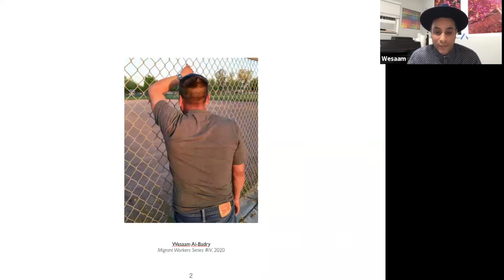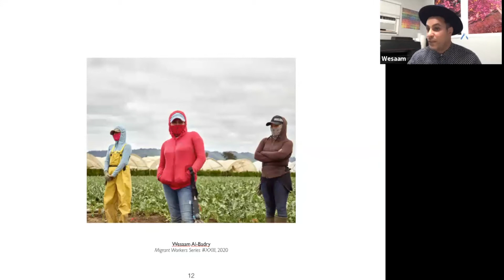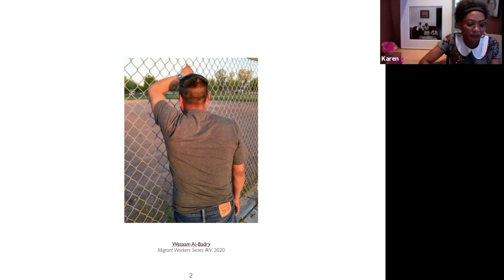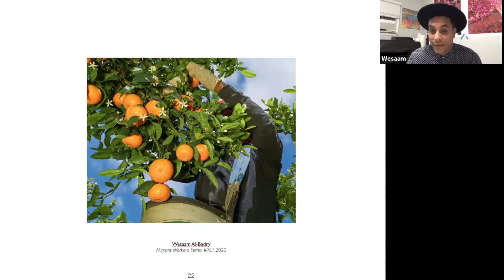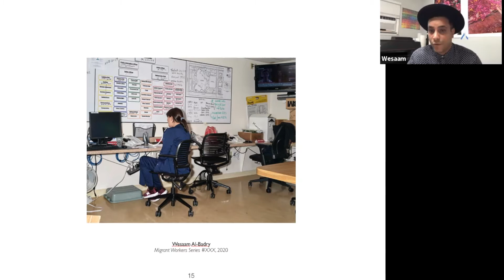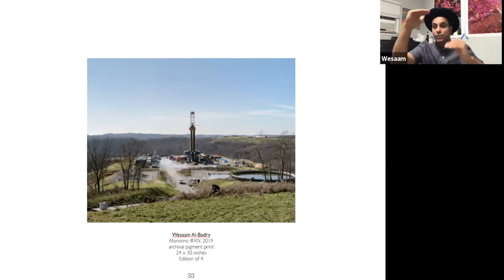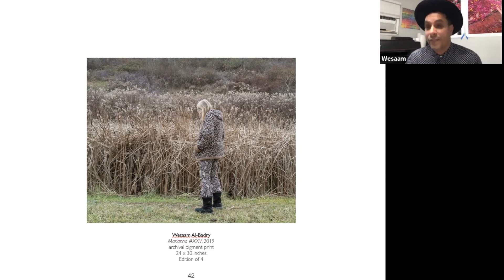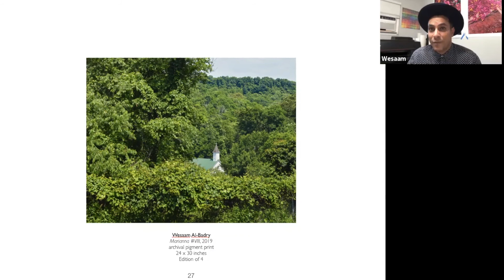Conversations on Culture: Wesaam Al-Badry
Photographer Wesaam Al-Badry in conversation with Karen Jenkins-Johnson